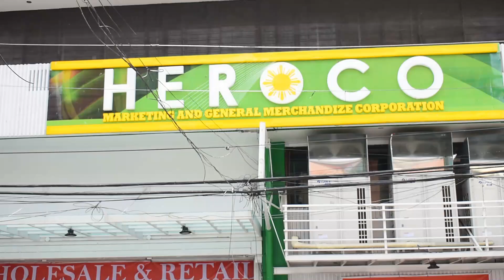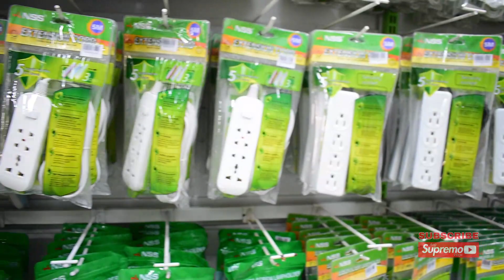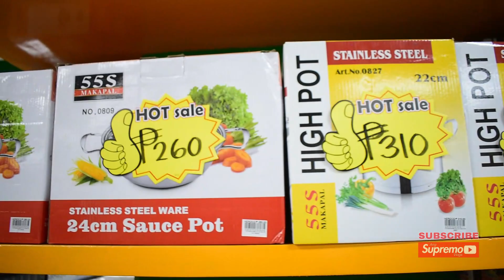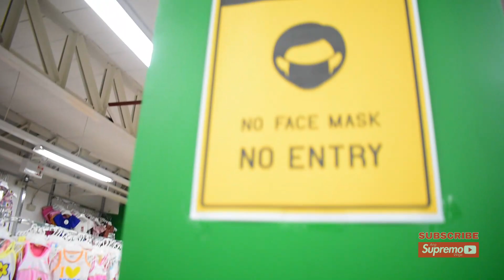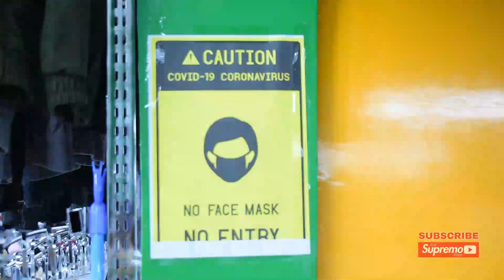Murang Wholesale at Retail Store Sa Batangas City, Saan Ba Matatagpuan | Vlog#154